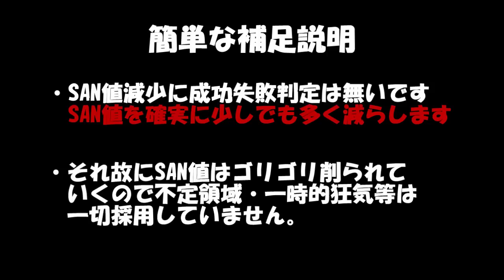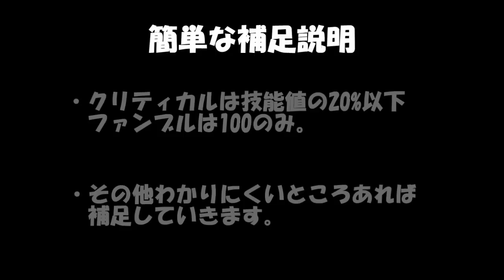個性豊かなクトゥルフ神話TRPG第4話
イラスト　せらみかる 様
シナリオ　岡山工場（inpipo） 様